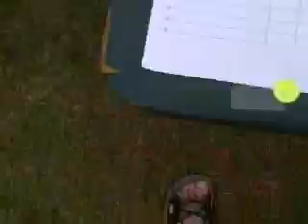Cub Scout 61 Water Rocket 02May2009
Cub Scout Pack 61 Smyrna, GA
Water Rocket Derby 02 May 2009
scouts built rockets out of two 2 liter soft dring bottles and utilized compressed air and water ballast to launch them into sub-orbital flight trajectories